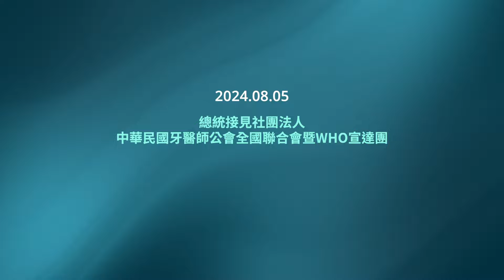20240805 總統接見「社團法人中華民國牙醫師公會全國聯合會暨WHO宣達團」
賴清德總統接見「社團法人中華民國牙醫師公會全國聯合會暨WHO宣達團」，肯定牙醫師公會全聯會對國人口腔健康的貢獻，盼大家分工合作，共同打造「健康臺灣」，讓民眾更健康、國家更強，讓世界擁抱臺灣。